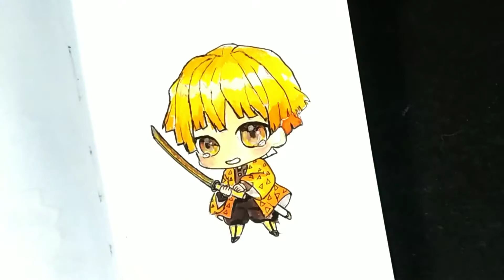Anime character art No.2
Hi everyone here is new video after so long  sorry to keep you guys waiting.
Medium used
1.watercolour
2.pencil colour
3.black gel pen,Fineliners

Reference photo i found it on goggle